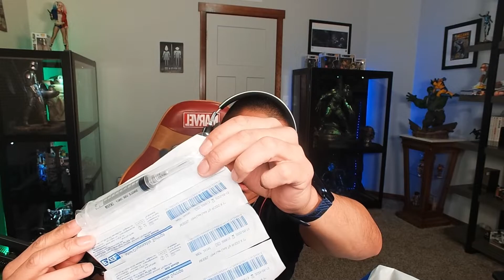Testosterone Replacement Therapy (TRT) Day 1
I am documenting my journey as I undergo testosterone replacement therapy. In this series, I will document why I started it and also how the process is going.